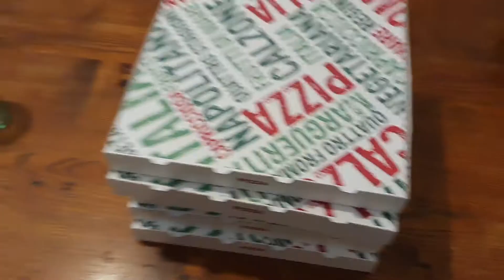Vlog Italie n°1: Organisation, bagages et stress ! ♡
Hello tout le monde ! On se retrouve dans un vlog qui ouvre une série de vlogs qui vont sortir tous les 2 jours durant tout le mois d'août 2021 dans lesquels vous pourrez voir mes vacances en Italie, dans ma petite maison familiale ♡
Ce sont des vidéos qui me tiennent beaucoup à cœur et qui demandent pas mal de travail, alors n'hésitez pas à les liker si elles vous plaisent, à les commenter pour me soutenir et à vous abonner si vous voulez me suivre dans mes prochaines aventures ! ♡

♡ Musique utilisée
- Sunset (Prod. by Lukembo)

Bisous ♡